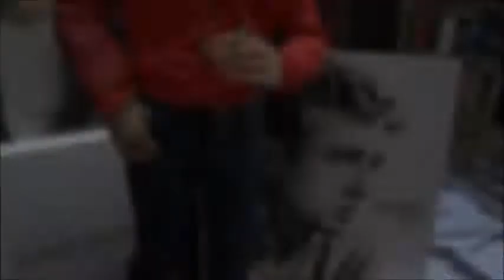Jim Stark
Meu boneco articulado da marca Hot Toys do personagem Jim Stark, interpretado por James Dean, no filme "Juventude Transviada"